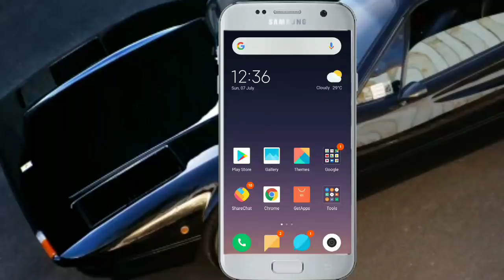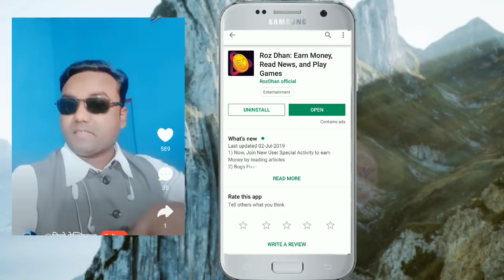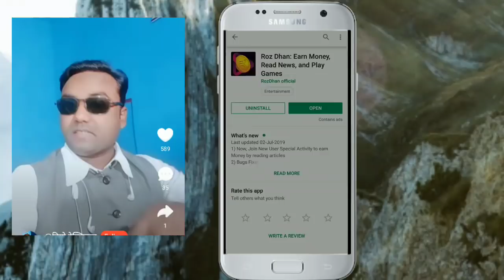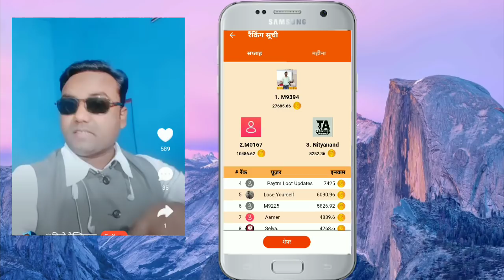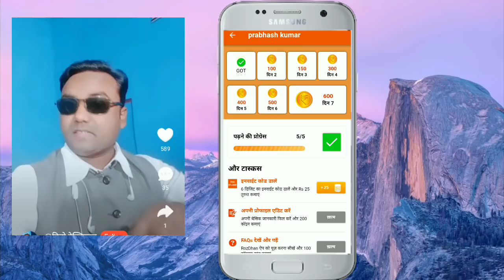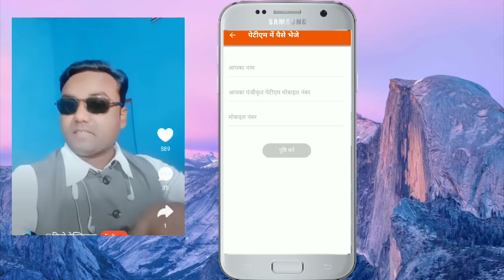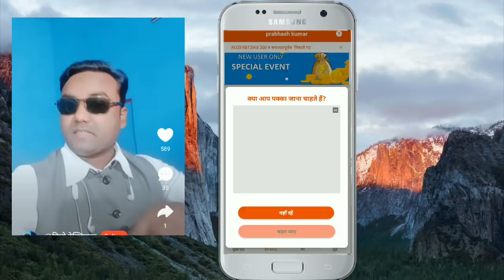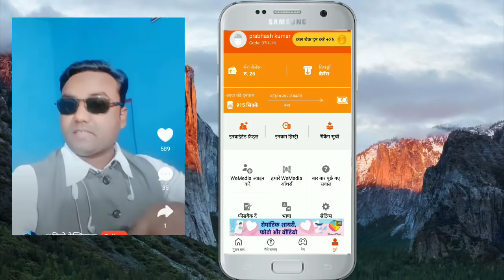50लोड करते ही मिलेगा हर रोज 1से10 हजार कमा सकते है, पैसे का खजाना है ये, लूट सके तो लूट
07H260 रेफर कोड डालने पर पाए 50 rs बिल्कुल सही 100%